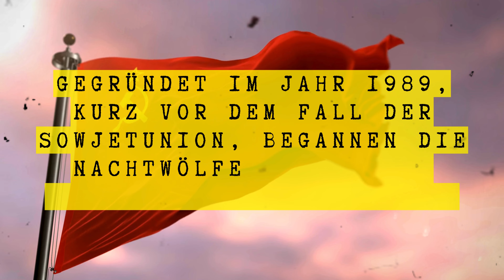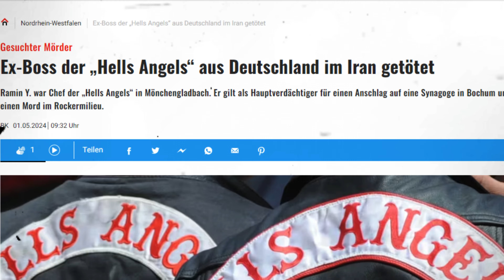Russlands Nachtwölfe vs. Hells Angels: Bikerclubs zwischen Patriotismus und Rebellion |Crime insight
Die Nachtwölfe – mehr als nur ein Bikerclub? Erfahre, wie Russlands berüchtigte Rocker mit Präsident Putin verbunden sind und wie sie sich von den legendären Hells Angels unterscheiden. Politik, Macht und Motorradkultur im spannenden Vergleich!

Wir hoffen, dass euch unser Kanal bis jetzt gefallen hat und dass ihr jede Menge Spaß dabei hattet, unsere Mini-Dokus anzuschauen! 📺💥

Falls euch gewisse Themen interessieren, dann schreib es in die Kommentare und wir recherchieren für euch .

💫 Gemeinsam können wir noch mehr tolle Inhalte erstellen und eine großartige Community aufbauen!  Lasst Liebe da 🌟

Vielen Dank für eure Unterstützung und bleibt gesund ! 🙌